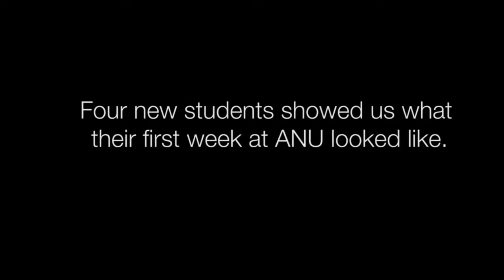A student perspective of first week at ANU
Four new undergraduate ANU students candidly filmed some of their experiences of starting university.